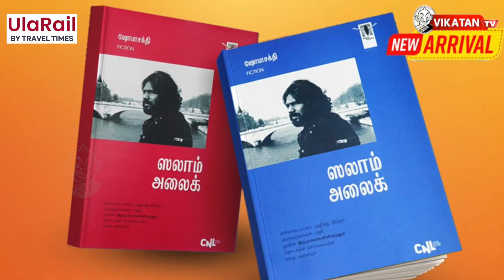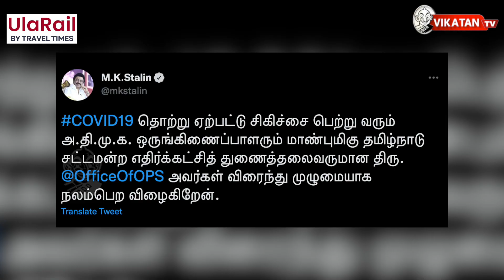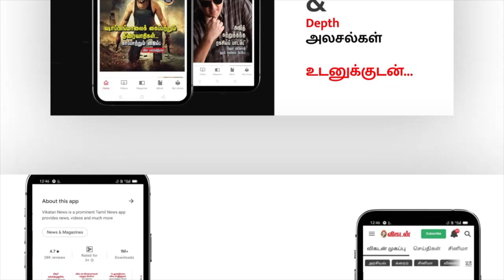அதிமுக உட்கட்சி மோதல் - பின்னணியில் திமுக இருக்கிறதா? Solratha Solittom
Description :

புத்தகப் பரிந்துரை
அதிமுக பிரச்னைகளும் ஸ்டாலின் ட்வீட்டும்
தேதி சொல்லும் சேதி